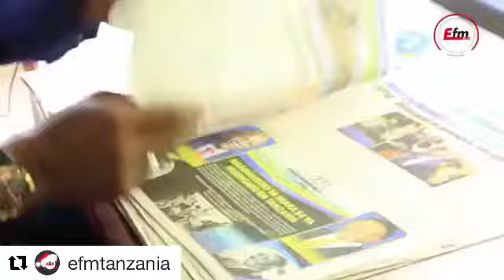Hukumu ya Masogange. Magazetini na Maulid Kitenge